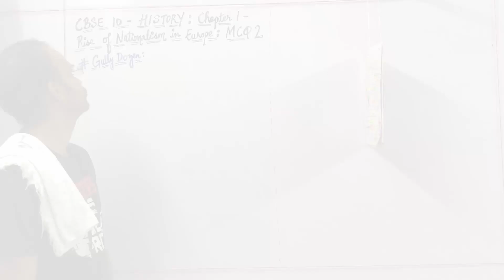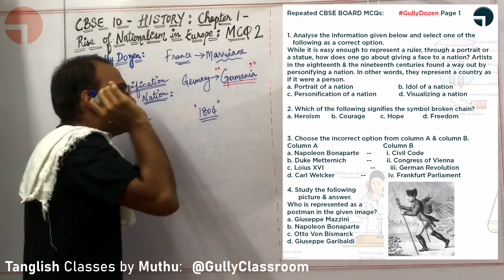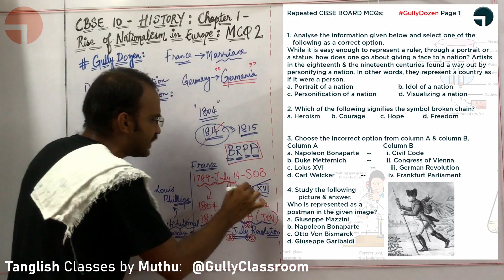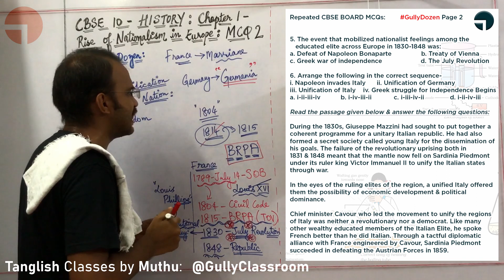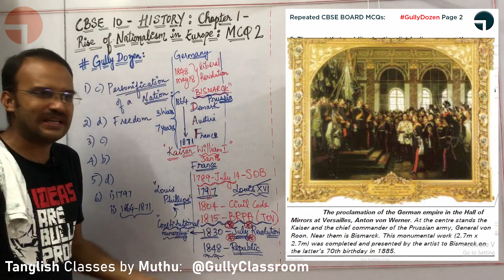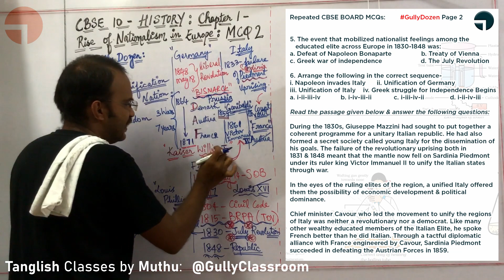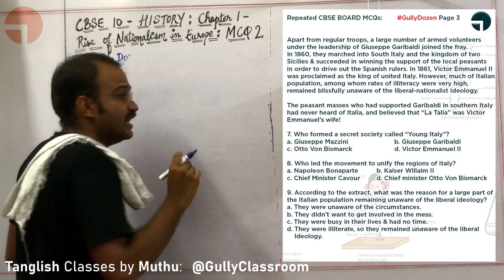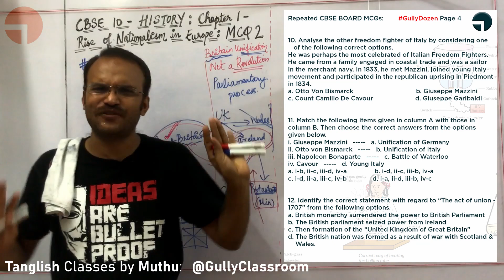T8. Revision MCQs-2 | In Tamil |Ch1 Rise of Nationalism in Europe |CBSE 10 | SST History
8th part lecture: CBSE Class10 SST: History - Chapter 1: Rise of Nationalism in Europe: in Tamil - Revise the entire chapter with Multiple Choice Questions MCQs

GullyClassroom - Official pdf - CBSE 10 Rise of Nationalism in Europe Study Material

Rise of Nationalism in Europe: GullyDozen 2 - Questions:

1. Analyse the information given below and select one of the following as a correct option.
While it is easy enough to represent a ruler, through a portrait or a statue, how does one go about giving a face to a nation? Artists in the eighteenth & the nineteenth centuries found a way out by personifying a nation. In other words, they represent a country as if it were a person.
a. Portrait of a nation                                       b. Idol of a nation
c. Personification of a nation                          d. Visualizing a nation

2. Which of the following signifies the symbol broken chain?
a. Heroism      b. Courage        c. Hope          d. Freedom

3. Choose the incorrect option from column A & column B.
a. Napoleon Bonaparte    --        i. Civil Code
b. Duke Metternich           --        ii. Congress of Vienna
c. Loius XVI                         --        iii. German Revolution
d. Carl Welcker              --            iv. Frankfurt Parliament

4. Study the following picture & answer. -- for picture refer timestamp:  to be updated.

Who is represented as a postman in the given image?
a. Giuseppe Mazzini                                  b. Napoleon Bonaparte
c. Otto Von Bismarck                                d. Giuseppe Garibaldi

5. The event that mobilized nationalist feelings among the educated elite across Europe in 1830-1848 was:
a. Defeat of Napoleon Bonaparte                b. Treaty of Vienna
c. Greek war of independence                     d. The July Revolution

6. Arrange the following in the correct sequence-
i. Napoleon invades Italy                                 ii. Unification of Germany
iii. Unification of Italy                                       iv. Greek struggle for Independence Begins
a. i-ii-iii-iv                b. i-iv-iii-ii                 c. i-iii-iv-ii                d. i-ii-iv-iii

Read the passage given below & answer the following questions:

-- For the Passage Refer Time stamp: to be updated.

7. Who formed a secret society called “Young Italy”?
a. Giuseppe Mazzini                         b. Giuseppe Garibaldi
c. Otto Von Bismarck                       d. Victor Emmanuel II

8. Who led the movement to unify the regions of Italy?
a. Napoleon Bonaparte                            b. Kaiser Willaim II
c. Chief Minister Cavour                           d. Chief minister Otto Von Bismarck

9. According to the extract, what was the reason for a large part of the Italian population remaining unaware of the liberal ideology?
a. They were unaware of the circumstances.           b. They didn’t want to get involved in the mess.
c. They were busy in their lives & had no time.
d. They were illiterate, so they remained unaware of the liberal Ideology.

10. Analyse the other freedom fighter of Italy by considering one of the following correct options.
He was perhaps the most celebrated of Italian Freedom Fighters. He came from a family engaged in coastal trade and was a sailor in the merchant navy. In 1833, he met Mazzini, joined young Italy movement and participated in the republican uprising in Piedmont in 1834.
a. Otto Von Bismarck                                  b. Giuseppe Mazzini
c. Count Camillo De Cavour                       d. Giuseppe Garibaldi

11. Match the following items given in column A with those in column B. Then choose the correct answers from the options given below.
i. Giuseppe Mazzini a. Unification of Germany
ii. Otto von Bismarck b. Unification of Italy
iii. Napoleon Bonaparte c. Battle of Waterloo
iv. Cavour d. Young Italy

12. Identify the correct statement with regard to “The act of union -1707” from the following options.
a. British monarchy surrendered the power to British Parliament
b. The British parliament seized power from Ireland
c. Then formation of the “United Kingdom of Great Britain”
d. The British nation was formed as a result of war with Scotland & Wales.